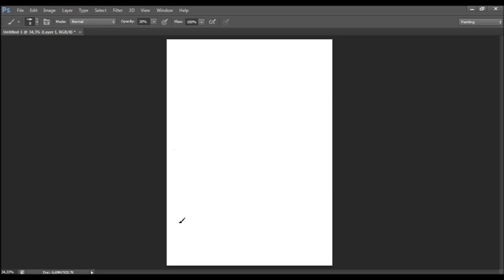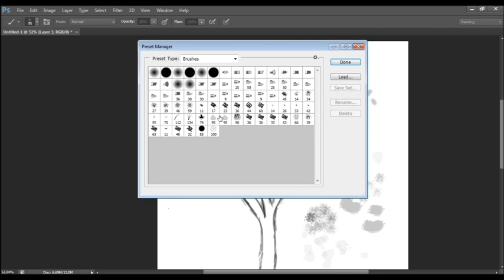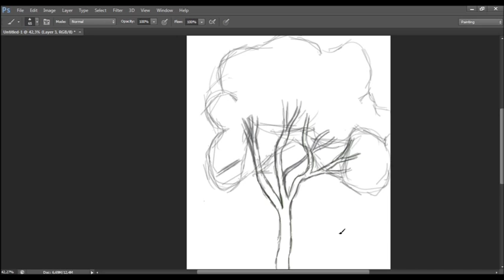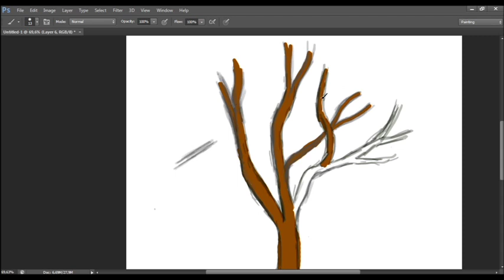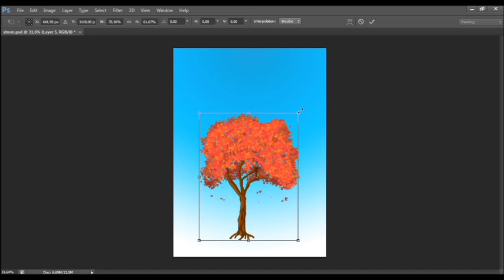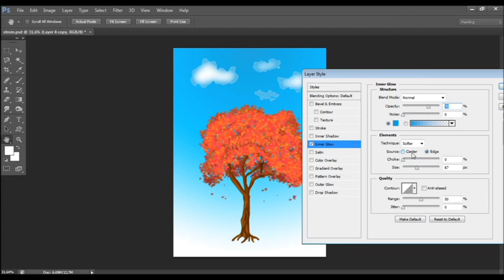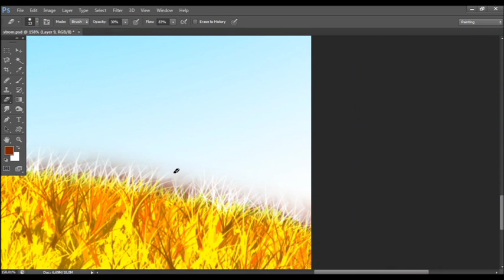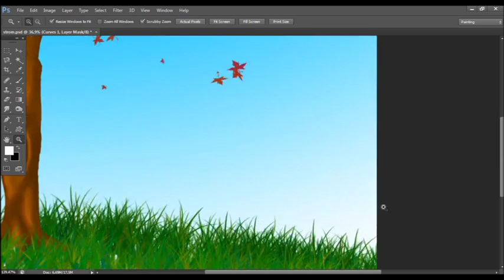Tutoriál kreslení část 43.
Arielistelos - Skype
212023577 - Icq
Strom :)
Opravená verze původního videa, děkuji za pochopení :)